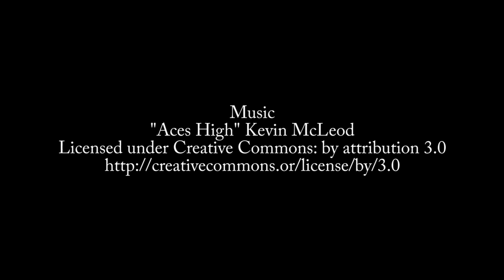Episode 516: Angie Byron on Drupal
Angie Byron is the Community Manager / Product Manager / Core Contributor on the Open Source Content Management System Drupal. She talks about what Drupal can do and how you can use it.